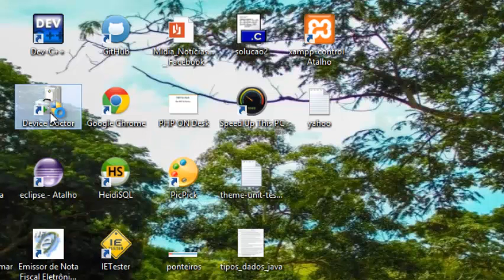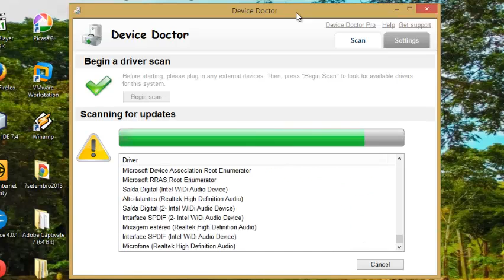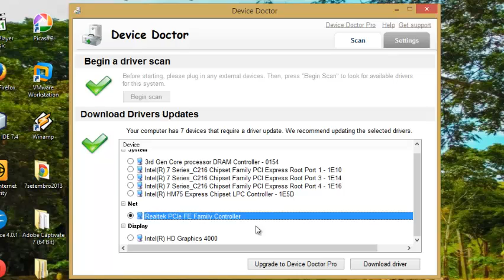Como instalar os drivers do seu computador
Aprenda a instalar os drivers do seu pc de forma rápida e simples.